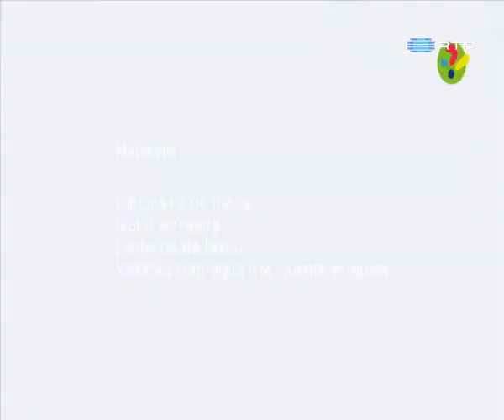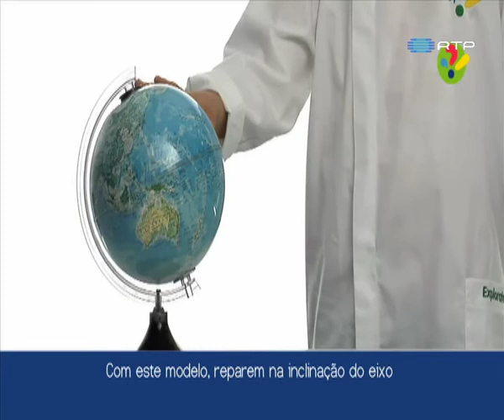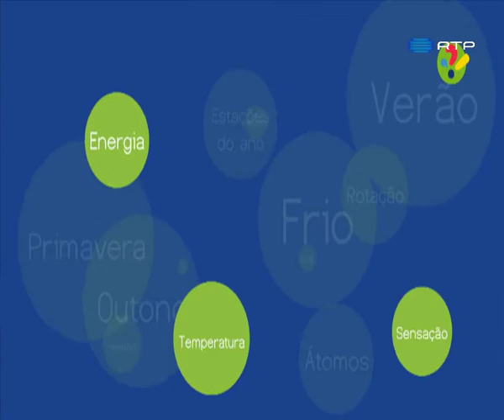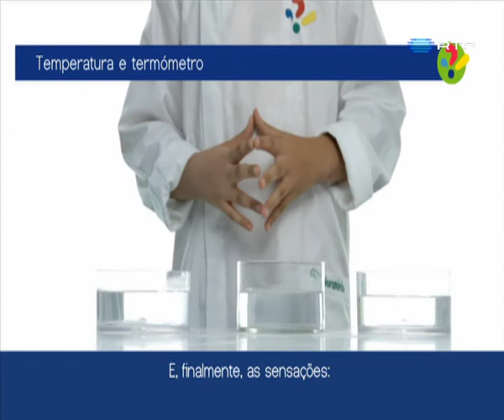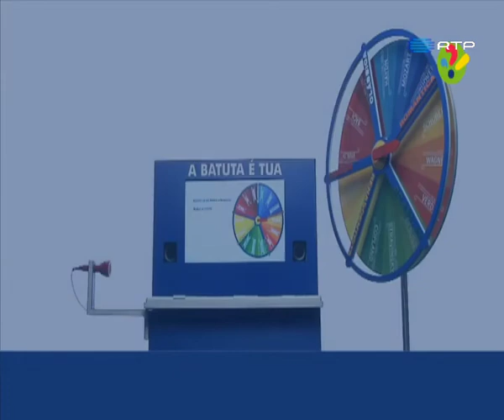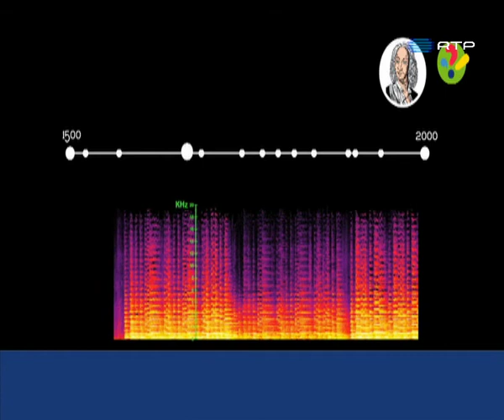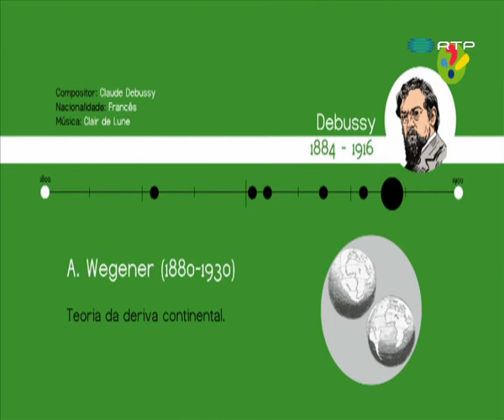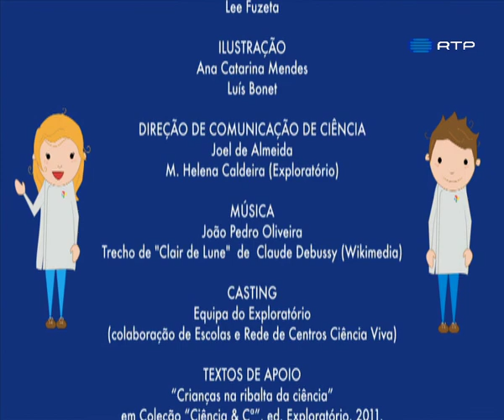Sol e terra, noite e dia, quente e frio